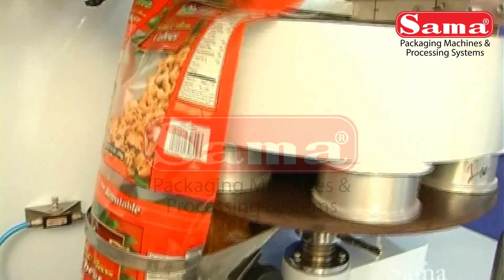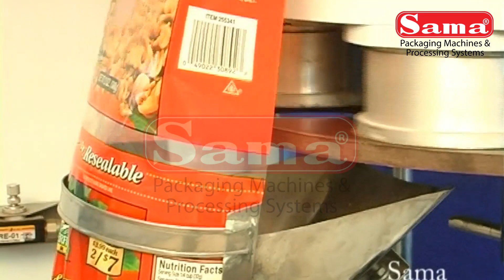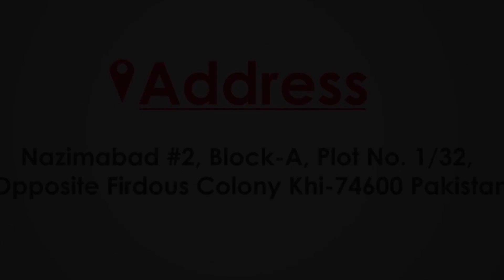Nimco Packing Machine Clip Seal 700-PT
APPLICATION
It is mainly used in packing, Snacks, Crackers, Nimco Products, Pop Corns, Spices, Detergents, Tea, Salt & Granules Substance and so on